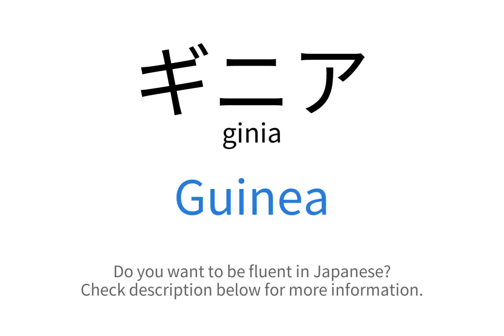How to say "Guinea" in Japanese | ギニア(ginia)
This video demonstrates "How to say Guinea in Japanese"

Foreign Language Center offers a wide selection of series including:
...and more